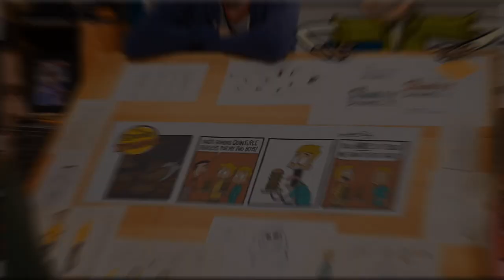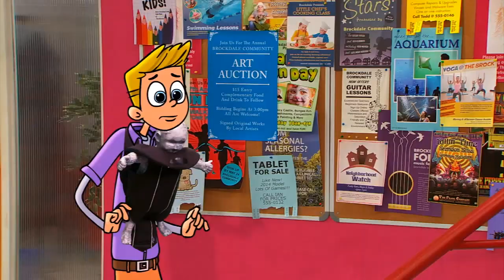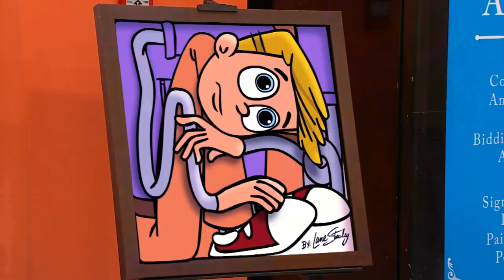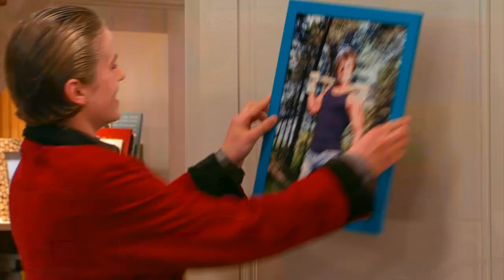The Stanley Heist | The Stanley Dynamic | KEEP IT WEIRD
Luke glues himself to a painting at an art auction, leading Dad and Lori to plan a heist to rescue him.